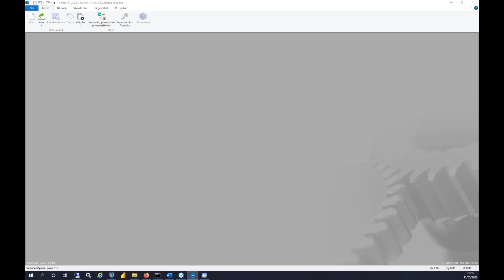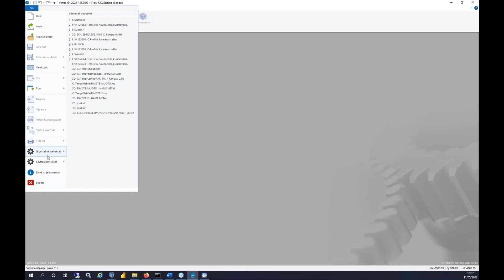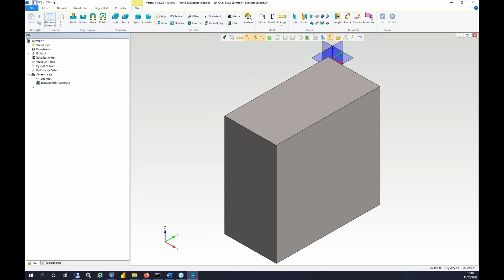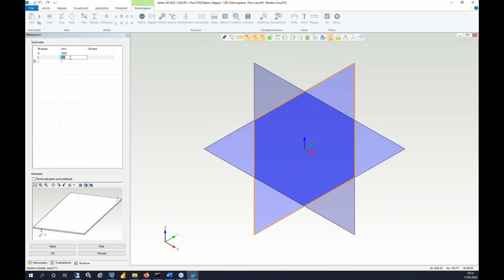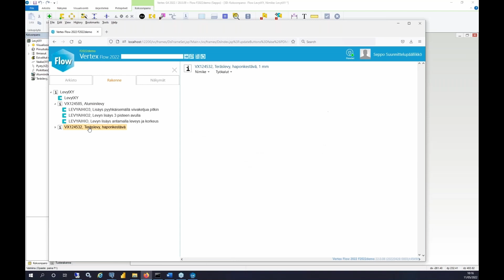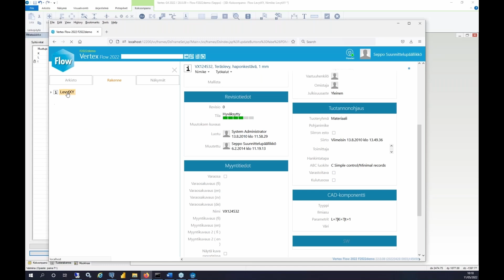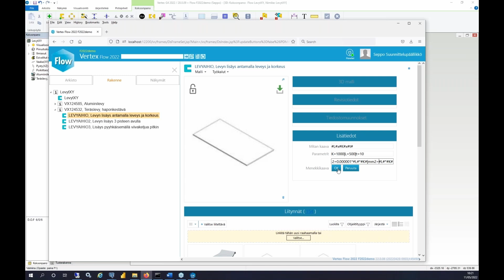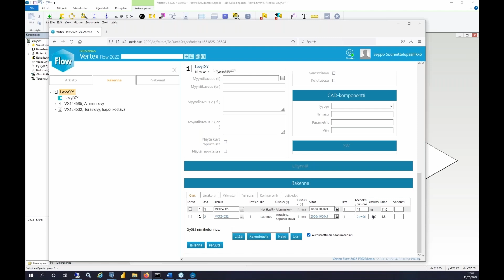Massanlaskenta ja menekki, päivitetty video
Tässä videossa perehdytään massanlaskentaan ja menekkiin Vertex Flow tuotetiedonhallintaohjelmistossa.

Lisää tietoa ja ohjeita Vertex Flow'n ja muiden Vertex-ohjelmistojen käyttämiseen löydät Vertexin tuotedokumentaatiosivustolta osoitteesta